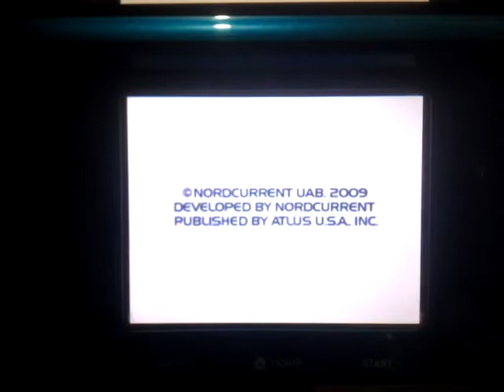101-in-1: Explosive Megamix - Bombs Away - 11,315 - World Record!